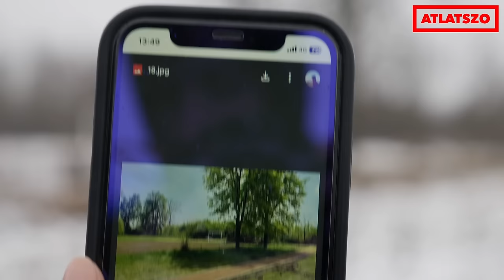Méteres gaz borítja a 20 millióból épült mezőszemerei sportpályát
Hét évvel ezelőtt húszmillió forintos beruházást ígért a Heves megyei Mezőszemere önkormányzata a lakosoknak. A pénzt sportpálya felújítására költötték, ám nem haladt minden a tervek szerint. Az akkori polgármester javaslatára a falu vezetése annak ellenére kifizette a kivitelezőt, hogy nem sikerült végére érni a munkálatoknak. A projekt azóta sem fejeződött be, jelenleg vállig érő gaz és háló nélküli kapuk fogadják az odalátogatókat. Az önkormányzat pedig eléggé ráfizetett a történetre: a Belügyminisztérium egy ellenőrzést követően visszakérte a 20 milliós támogatást, azok kamataival együtt. Videóriport!